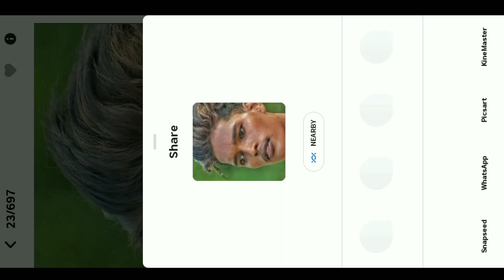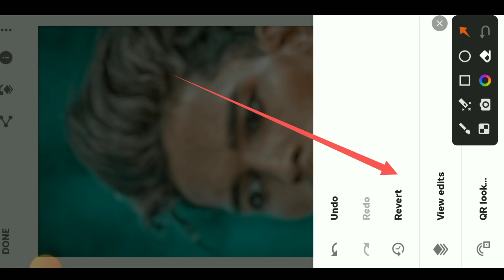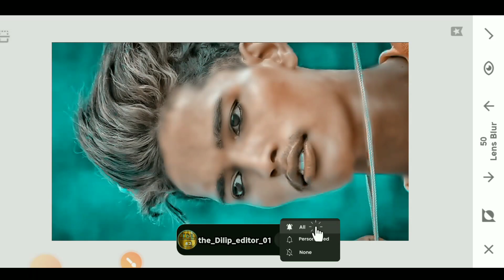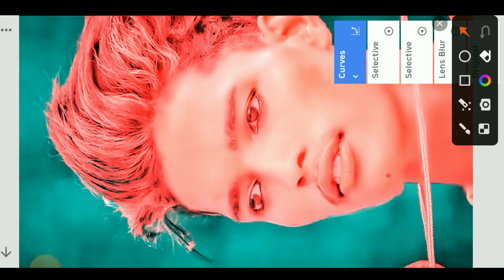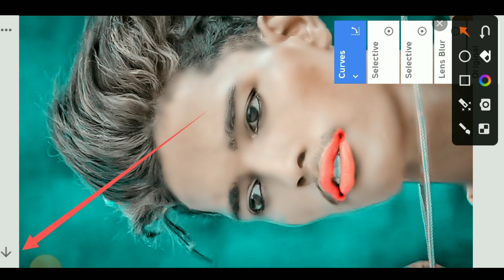Master Class - 😱 Autodesk sketchbook full tricks photo editing | pic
Photo ko Gora Kaise Banaye | Picsart me photo White face Kaise Karel step by step PicsArt editing | how to make skin white | Clean face | Hide pimples Make smart face I editing in Picsart | Picsart editing tutoriall All Tips Step By Step | Mobile Retouch Editing Tutorial | best editing tutorial | New Stylish Editing Clear face Straight Hair Style Stylish Look IPicsArt Photo Manipulation| Face Smooth Photo Editing Tutorial Step by Step In Hindi | How to Whiten or Lighten Skin in Picart | Change Face Color From Dark to White Tutoriall PicsArt Skin Retouching Tutorial | Advanced Tricks | How to make a Smart Face in PicsArt | How to Get White Face Skin in Outdoor Photo in Picart in Urdu Hindi | How To Face & Skin Smudge Glowing in Using Picsart] PicsArt Photo Editing White Face | Background Change Manipulation Editing | Picart Tutorial How to Retouch Skin Flawlessly with Frequency

X

                  ((helping))
HOW TO GROW YOUR YOUTUBE CHANNEL 👇👇

Growing a YouTube channel takes time and effort. Here are some tips to help you get started:

Quality Content: Create high-quality, engaging, and unique videos that offer value to your target audience.

Consistency: Stick to a regular upload schedule to keep your audience engaged and coming back for more.

SEO Optimization: Use relevant keywords in your video titles, descriptions, and tags to improve searchability.

Eye-catching Thumbnails: Design visually appealing thumbnails that accurately represent your video content.

Collaborate: Collaborate with other YouTubers in your niche to tap into their audience and gain exposure.

Value Proposition: Clearly communicate your channel's value and niche so viewers know what to expect.

Analytics: Monitor your video performance through YouTube Analytics to understand what's p and adjust your strategy accordingly.

Patience: Growing a channel takes time, so stay patient and persistent in your efforts.

Remember, there's no one-size-fits-all approach, so adapt these tips to your unique style and content niche.

▶️ YouTube onli 1 //#@the_Dilip_editor_01